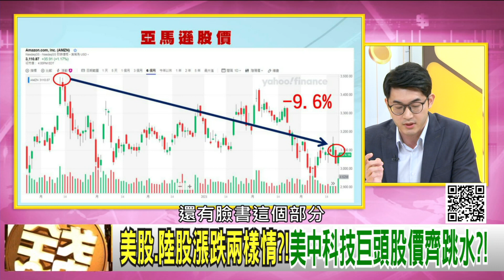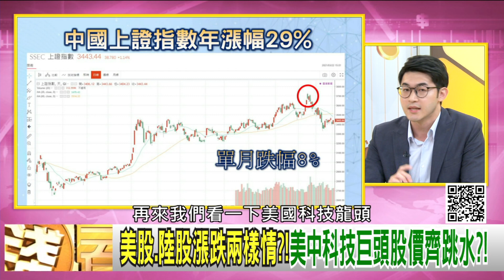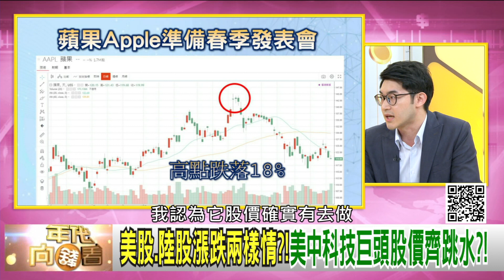精彩片段》林睿閎:把赤字留給政府...【年代向錢看】20210323